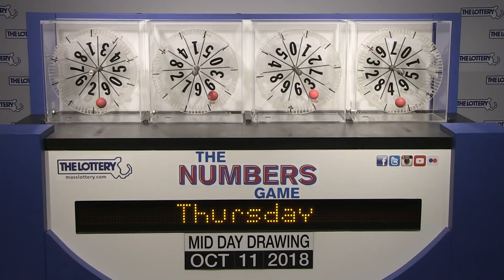Midday Numbers Game Drawing: Thursday, October 11, 2018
The official winning numbers in the Mass. State Lottery's Midday Numbers Game drawing for Thursday, October 11, 2018 are: 9-6-3-4.